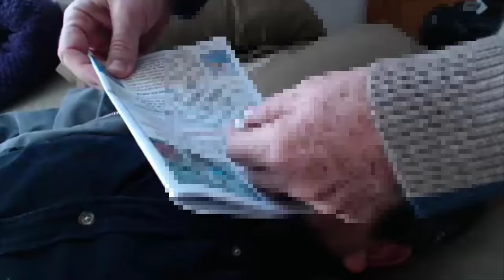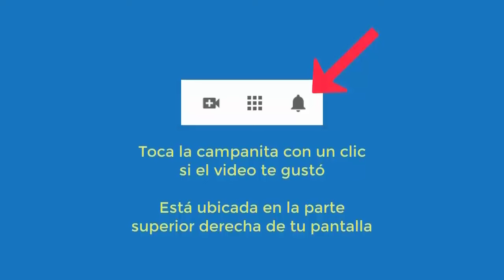6031 TESTIMONIO, autoestima, inseguridad, miedo hablar, dejar de fumar. Aurelio Mejía hipnosis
Hipnosis introspectiva por Aurelio Mejía. TESTIMONIO, autoestima, inseguridad, miedo hablar, dejar de fumar. Ciudad de México, 10 enero 2014.

CURSOS DE HIPNOSIS EN 2024:
Las Vegas: mayo 23 al 25.
Madrid: junio 14 al 16.
Munich, Alemania: junio 27 al 30.
Lima, Perú: Septiembre.
Medellin, Colombia: noviembre.
Caracas: 5-6-7 diciembre.